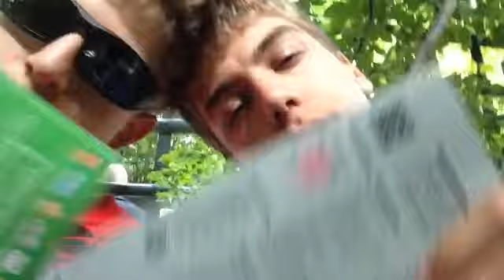jour 14 de mon voyage en france